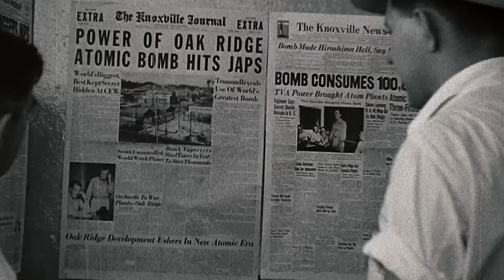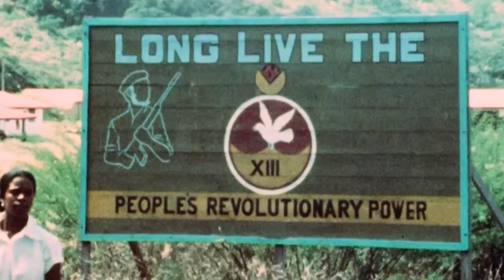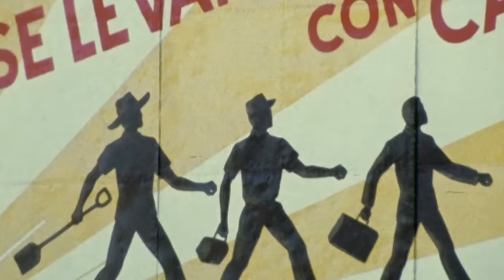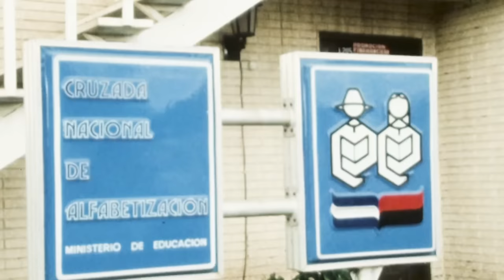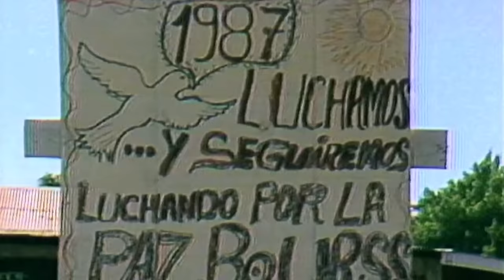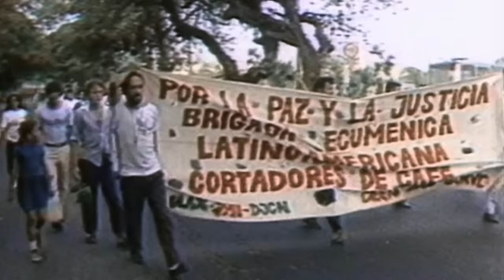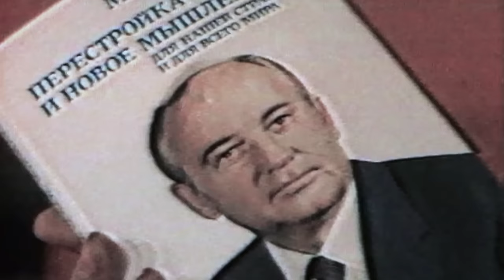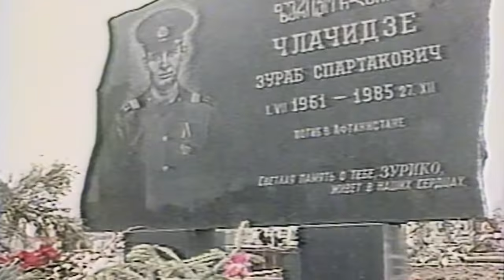Communist Revolutionaries: When USSR Came Knocking On Reagan's Borders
The Cold War: When nuclear weapons kept the entire world on the edge of M.A.D. – Mutually Assured Destruction. As Russia, China and the USA flex their military muscles on the global stage today, ‘M.A.D. World’ takes a close look at the last time we were threatened by the might of world superpowers: The Cold War.

In this episode:

- The Caribbean island paradise of Grenada has a Marxist government and it’s just three and a half hours flight from Miami. When a violent coup installs an extremist leader, the USA moves swiftly. Overnight, they send in troops to invade the island and take over the government.

- The corrupt and brutal military dictatorship of Nicaragua is crushed by a national rebellion but the rebels are Marxist. The USA funds the counter-revolutionaries in a scandal that goes right to the top of the US Government.

- Ronald Reagan announces a new arms program that is so far from reality it is quickly dubbed ‘Star Wars’. The program aims to use a range of futuristic technology to build a laser defence system against nuclear attack. Many fear that if ever SDI becomes reality, it will upset the delicate balance of power of the Cold War.

- Gorbachev wants to stage a new revolution in Russia. He wants economic reform, greater freedom and an end to the Cold War. Talks begin with US President Reagan to begin destroying nuclear weapons and forge a renewed friendship between East and West.

- A new Russian Leader decides try and rescue the failing soviet economy. One of Mikhail Gorbachev’s first moves is to pull his troops out of Afghanistan. But the Mujahedeen do not sign the peace treaty and the Afghanistan war is far from over.